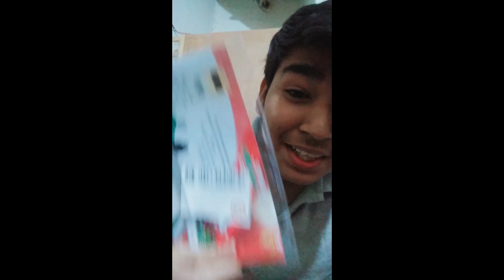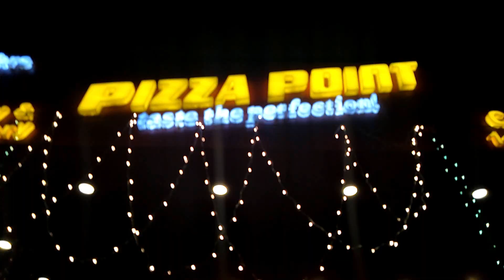junoon live in concert - ft irfan junejo and hamza ibrahim | Vlog 16th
IF YOU HVE SUGGESTION FOR MY VLOG IMPROVEMENT SO YOU CAN COMMENT ON THIS VIDEO THANKX ALL